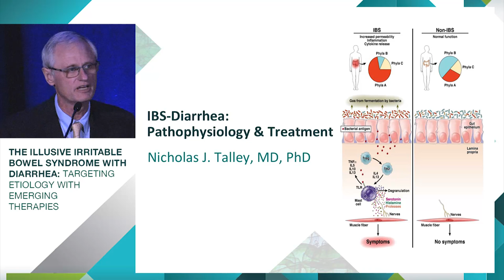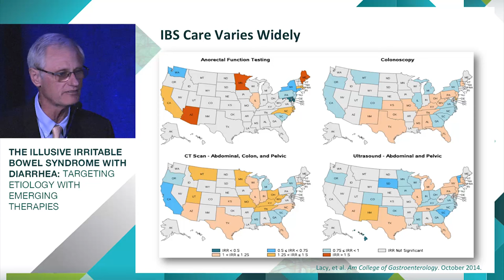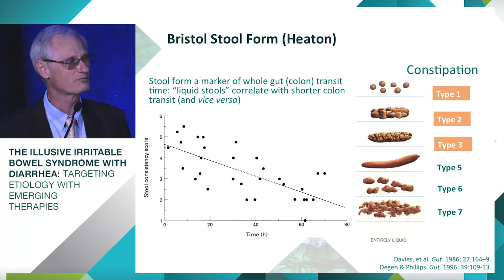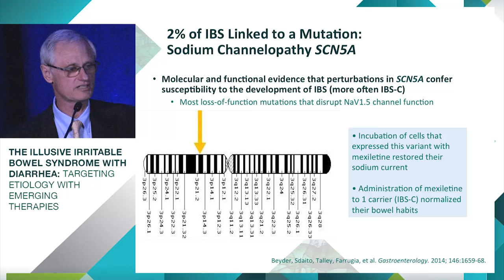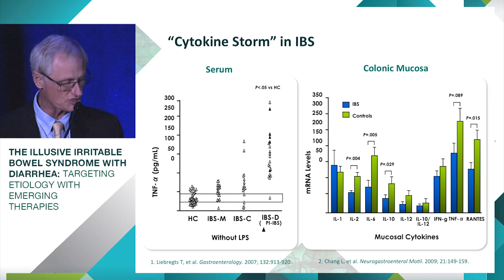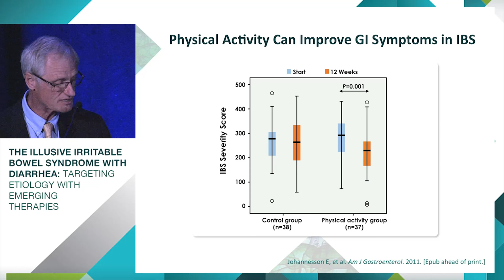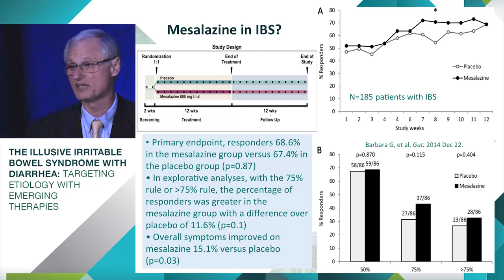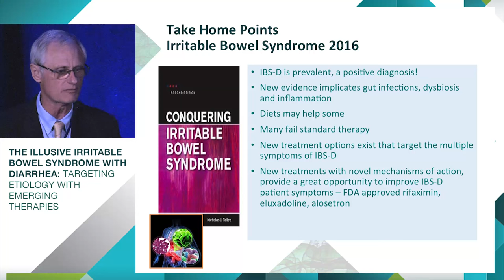IBS-D: Pathophysiology and Treatment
This webcast of the symposium entitled "The Illusive Irritable Bowel Syndrome with Diarrhea: Targeting Etiology with Emerging Therapies", which was presented during the Annual American College of Physicians Conference in May 2016, focuses on the interpretation of best practices and recent advancements in the management of IBS-D and their application to clinical practice.

The expert faculty further discuss the new Rome IV criteria, novel therapies that can be used in combination with other supportive therapies, the diagnosis of underlying IBS-D etiology, and provide a review of therapies under investigation.

In this presentation, Dr. Nicholas Talley discusses the pathophysiology and treatment of Irritable Bowel Syndrome with diarrhea (IBS-D).